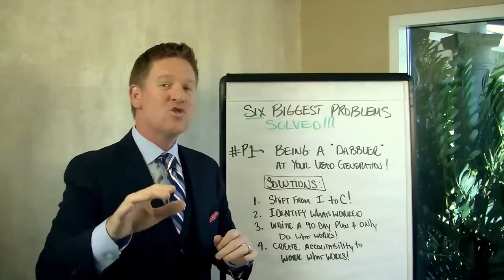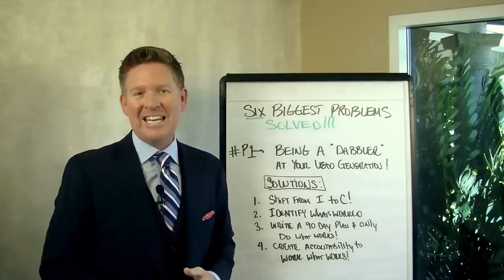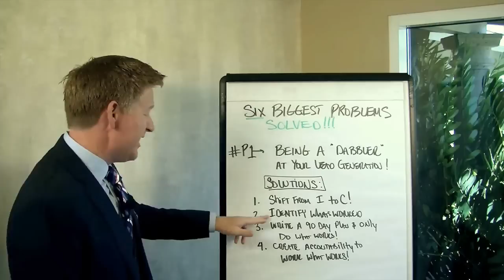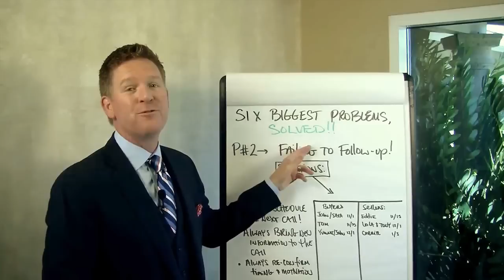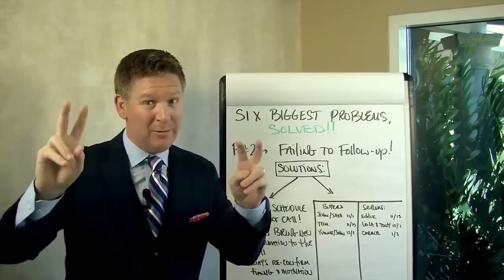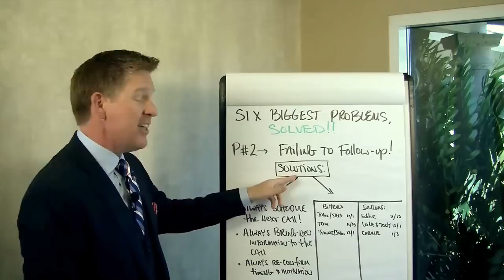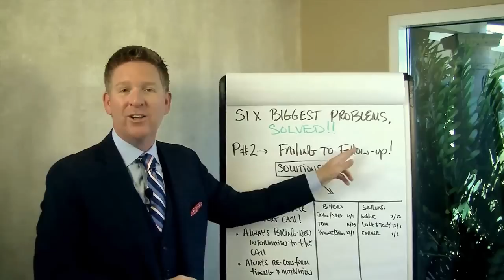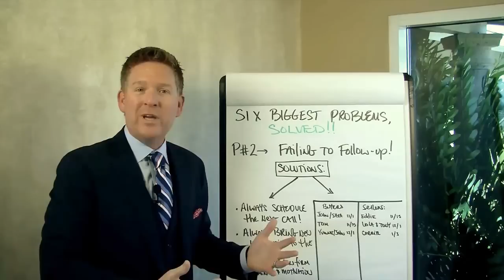Inconsistent Lead Generation - Solving Real Estate's 6 Biggest Problems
This is Part 1 of 4 on Solving Real Estate's Six Biggest Problems

Tom Ferry has done hundreds of business plans and SWOT analyses for our clients, many of them the best and brightest in the industry, and almost all were struggling with the same six problems in varying degrees.  So in this first video of my four part series we will talk about how you can improve your lead generation today and going forward in the future.